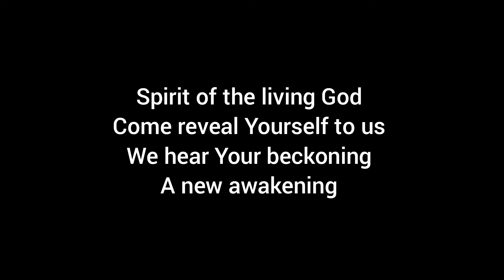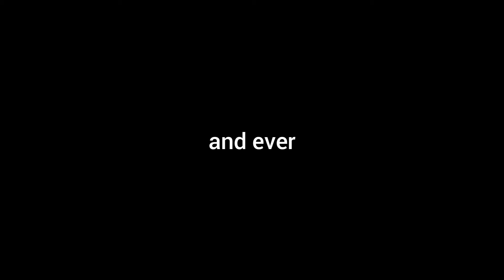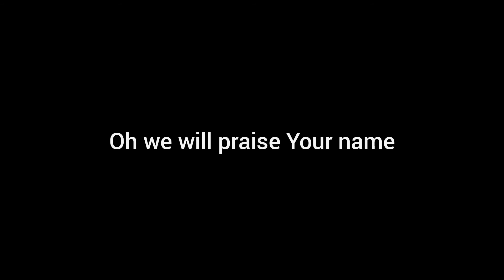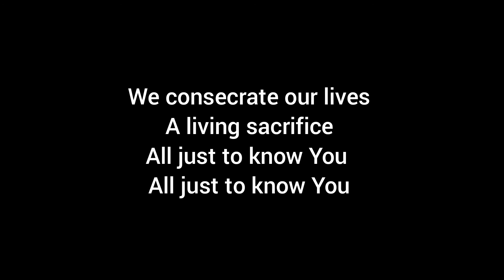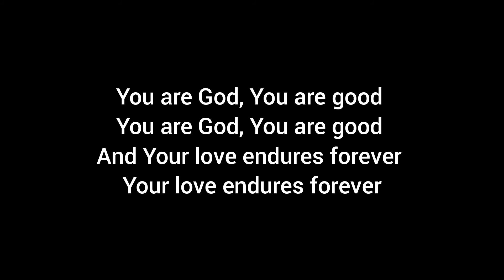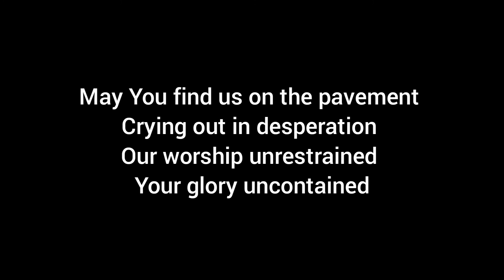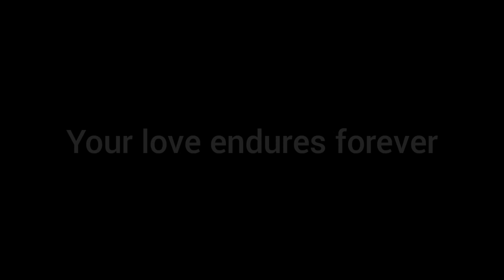Pavement | Lyrics | feat. Chardon Lewis | Citipointe Worship 🎵